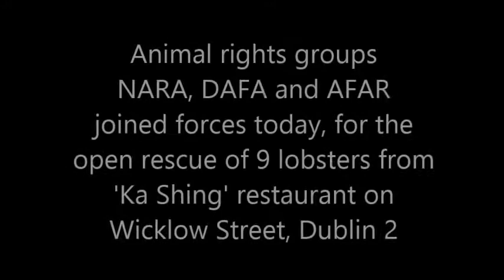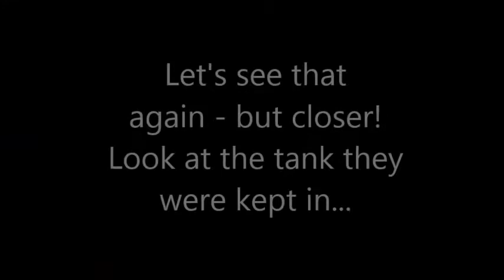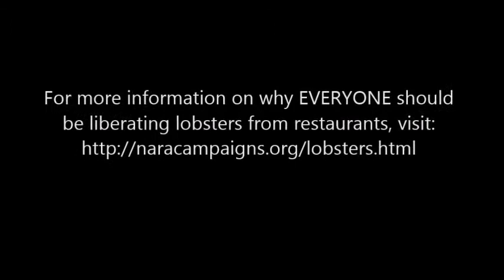Lobsters liberated from restaurant in Dublin 8th May 2015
ANIMAL LIBERATION HUMAN RIGHTS ONE STRUGGLE ONE FIGHT